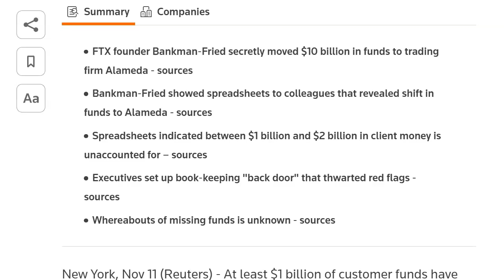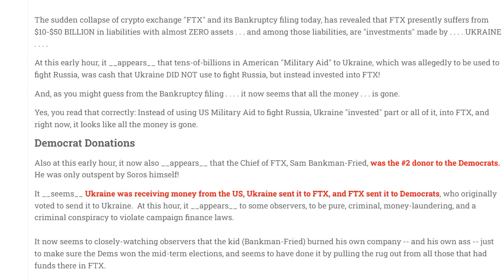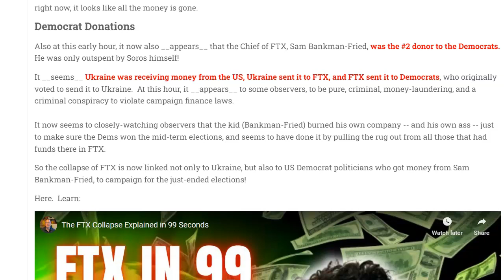FTX: What Has Really Occurred Here?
At least $1 billion of customer funds have vanished from collapsed crypto exchange FTX, according to two people familiar with the matter. Is there a Ukraine connection?

FREE read of chapter 1 of 'Fire: A Wayfarers Story'. FIRE is gritty, edgy End-Times Fiction, but how fictional is it in today's world?